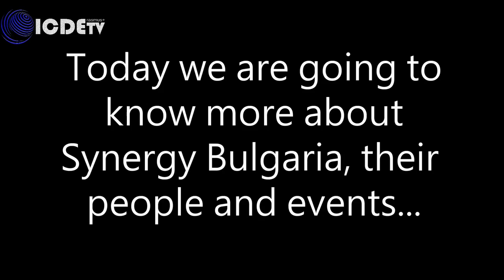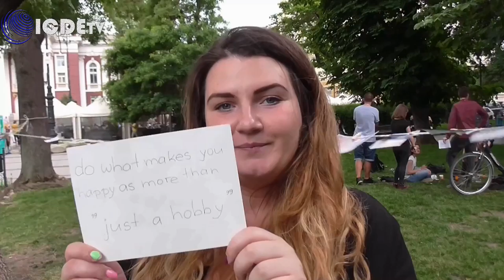ExprorE+ | others volunteers realities: Synergy Bulgaria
Explore others volunteers realities here in Sofia, understand what EVS means outiside ICDET boarders. Paula Lorena as EVS coordinator in Synergy Bulgaria will explain us more about this, you can heard also volunteers witnesses. We will know more about them, the association and their events, like their last Photolaundry.